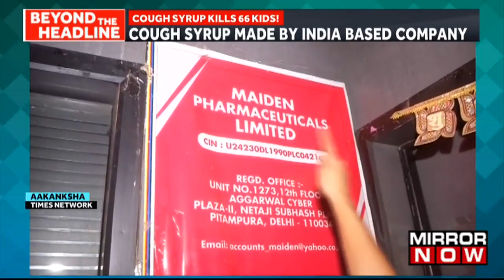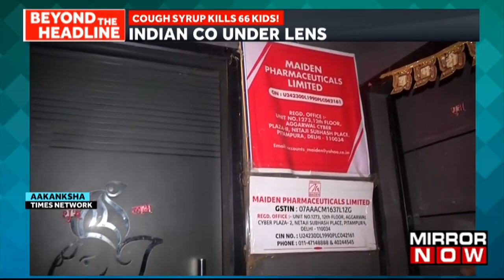WHO Issues Advisory Against Cough Syrup | Is Your Cough Syrup Safe?| Beyond The Headlines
In this episode of Beyond The Headlines with Tamanna Inamdar, the anchor will discuss the the World Health Organization (WHO) issued a warning on Wednesday over four cough and cold syrups made by an Indian company, alleging they may be to blame for the deaths of 66 children in Gambia. According to the WHO, the cough and cold drugs made by Maiden Pharmaceuticals in Haryana may have seriously damaged kidney function. In its advisory, the WHO suggested against using them. The 66 child fatalities in The Gambia have been linked to the four cough and cold syrups: Promethazine Oral Solution, Kofexmalin Baby Cough Syrup, Makoff Baby Cough Syrup, and Magrip N Cold Syrup.
"If what has happened in the Gambia is true, this will happen at more places as the products are exported very easily across borders," Murali Neelakantan